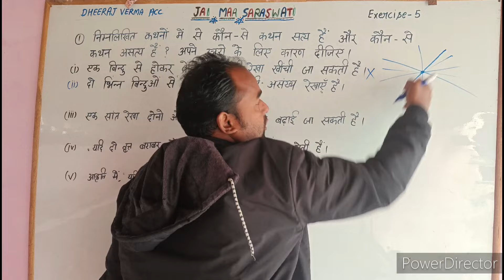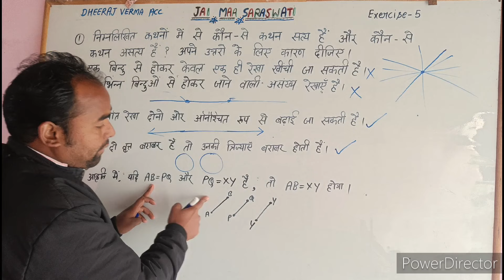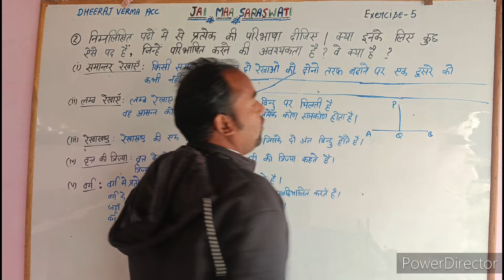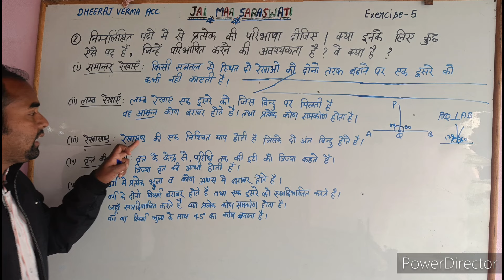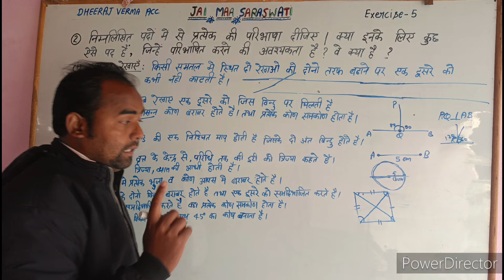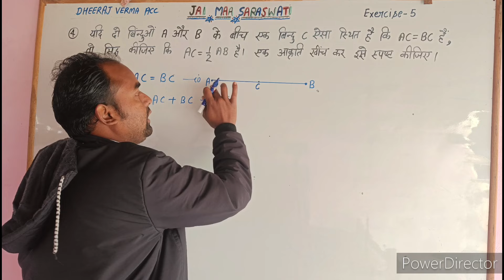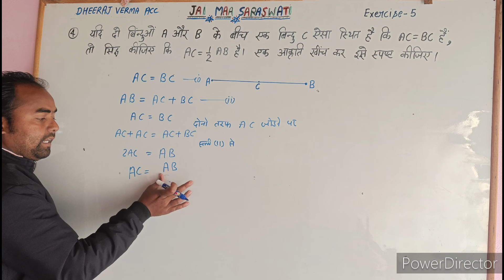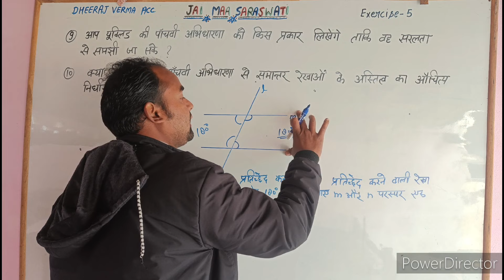class 9th math exercise 5